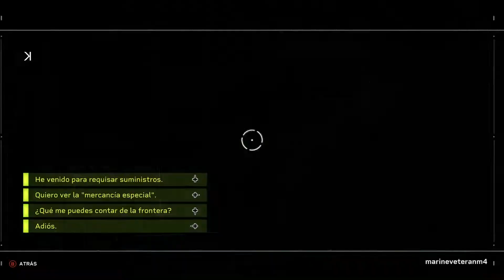Aliens Fireteam Elite PARTICLES UPDATE? I didnt remember this particles while shooting is good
alternative very ocassional marineveteranm4 channel for some clean gameplays & full walkthroughs